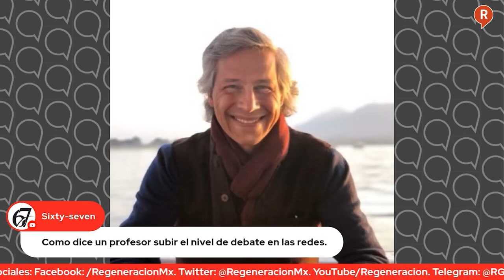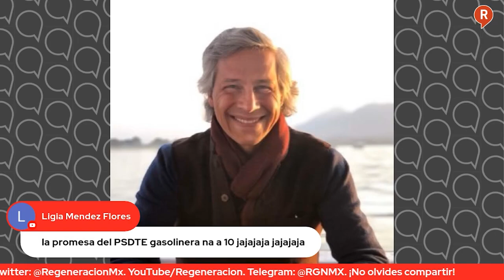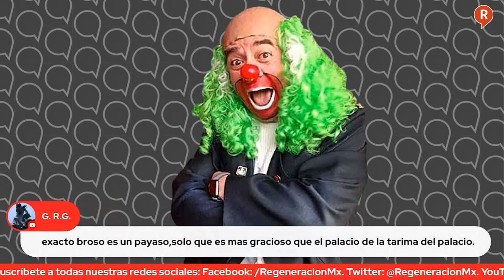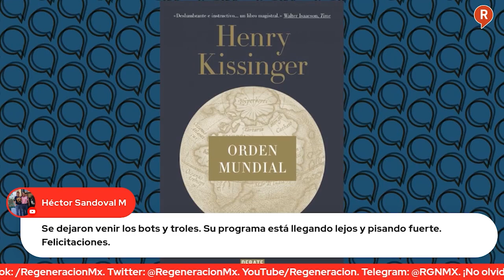Mesa de Análisis: RosarioRobles ¿Libre¡ ¿Y la EstafaMaestra?